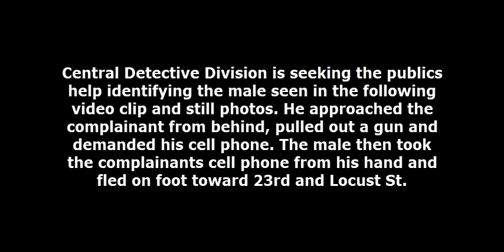Robbery 22xx block of Locust St DC 19 09 018957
On Saturday, May 11, 2019, at approximately 10:20 AM, the victim, a 31 year-old male, was walking on the 2200 block of Locust Street when an unknown black male bumped into him from behind.  The victim then turned around, at which point the suspect said "give me your phone" and pointed an all-black revolver at the victim. After taking the victim's black iPhone 6, he fled on foot and was last seen west on Locust Street towards 23rd Street.

Suspect Description: Black male, late teens to early 20 years-of-age, dark complected, wearing dark colored clothing, red Phillies back pack and distinctive multi-colored sneakers.

Central Detective Division:
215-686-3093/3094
Det. Murray #704
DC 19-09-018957